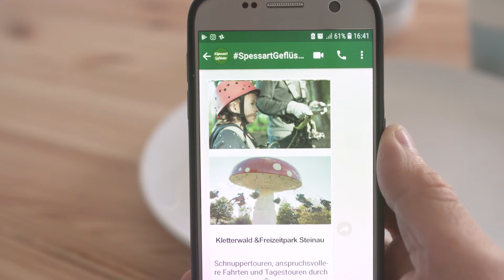SpessartGeflüster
Erhalte jetzt den WhatsApp Newsletter mit Insidertipps und Neuigkeiten aus dem Spessart. Inspirierende Ausflugsziele, Veranstaltungen und die schönsten Orte warten auf Dich.